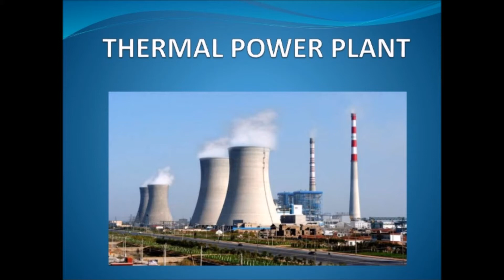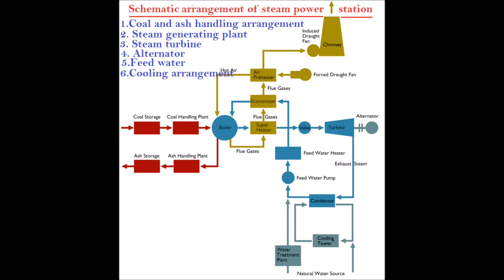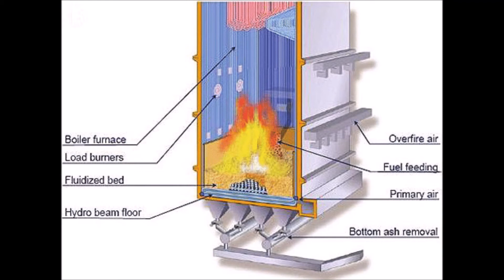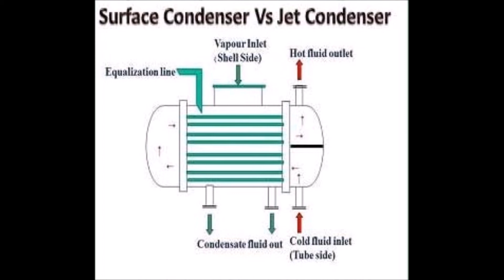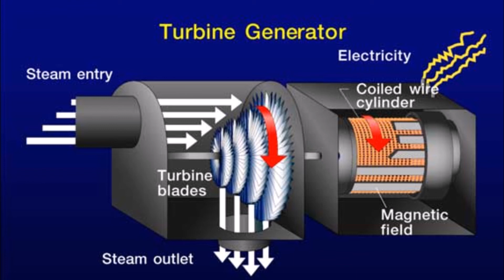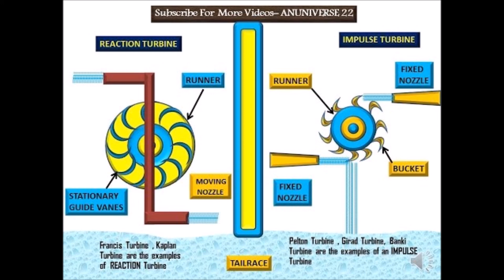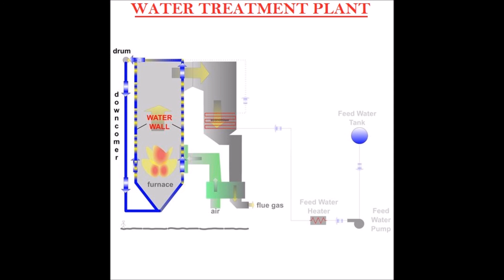Thermal Power Plant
Power Generation : Thermal Power Plant #*